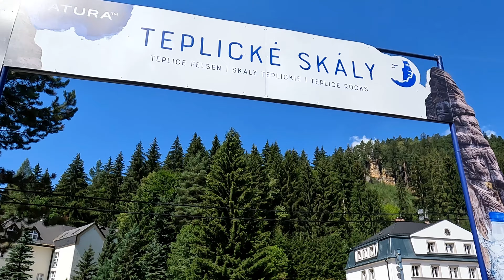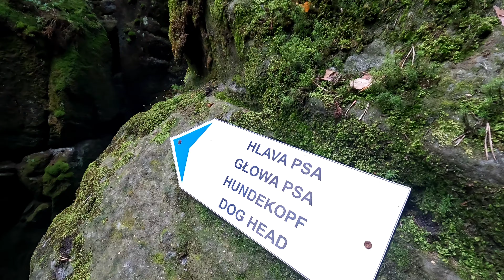Stone Labyrinths: Journey through Teplice Rocks. Teplice nad Metují, Czech Republic.4k.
Embark on an unforgettable journey through the mystical landscapes of Teplice Rocks Landscape Park in Teplice nad Metují,  Czech Republic this captivating film titled 'Stone Labyrinths: Journey through Teplice Rocks.' Discover the extraordinary harmony between nature and history as we guide you through the stone mazes of this enchanting region.

Feel the magic of the place as our camera captures picturesque rock formations, unique flora, and countless pathways that weave through this natural masterpiece. Encounter mysterious corners where time seems to stand still, and every stone has its own story to tell.

This film is not just a journey into nature but also a journey through time, where the earth's history intertwines with the stories of its people. Learn legends and tales associated with Teplice Rocks, giving this place a unique character.

'Stone Labyrinths: Journey through Teplice Rocks' is a film for those who yearn to immerse themselves in the beauty of nature, uncover hidden treasures, and experience the magical atmosphere of one of the most beautiful landscape parks. Join us on this extraordinary adventure!